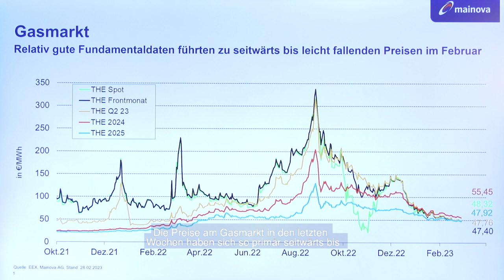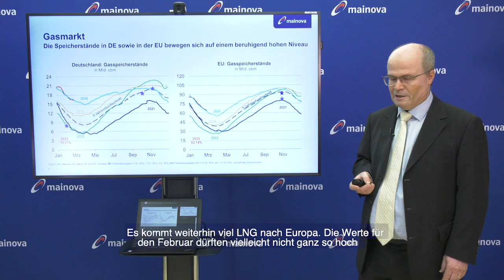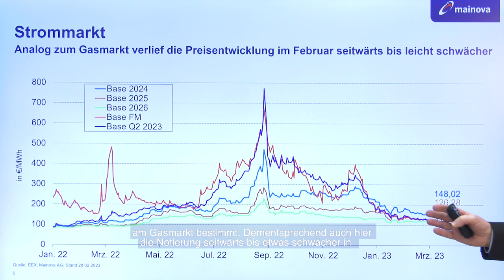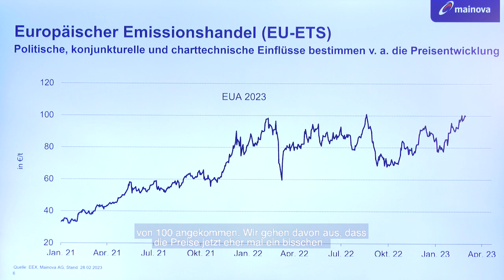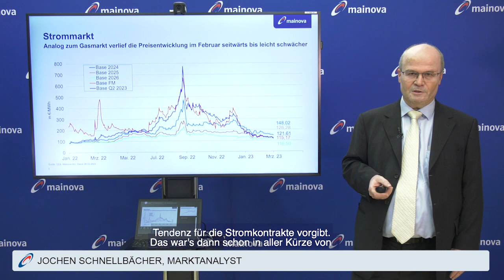Mainova macht Wissen: Energiemarkt Marktanalyse März 2023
Mainova Marktanalyse März 2023

Ein wenig Entspannung: Am Gasmarkt deutet sich eine Fortsetzung des seitwärts bis etwas schwächeren Preistrends im März an. Analog gestaltet sich die Entwicklung am Strommarkt. Beim Europäischen Emissionshandel bestimmen politische, konjunkturelle und charttechnische Einflüsse die Preisentwicklung.

Wie die Prognose aussieht, erklärt unser Analyst im aktuellen Marktblitz.